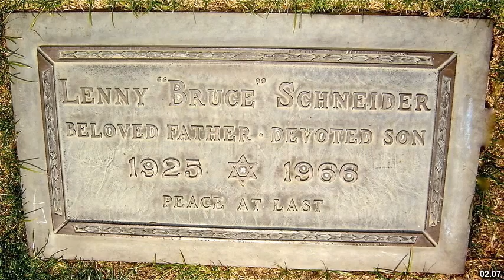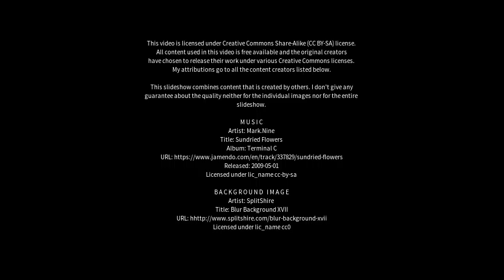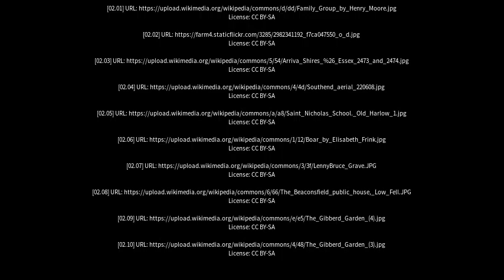Best places to visit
Best places to visit - Harlow (United Kingdom) Best places to visit - Slideshows from all over the world - City trips, nature pictures, etc.